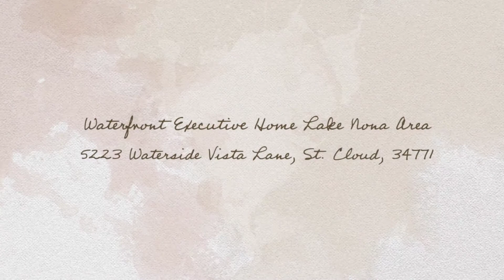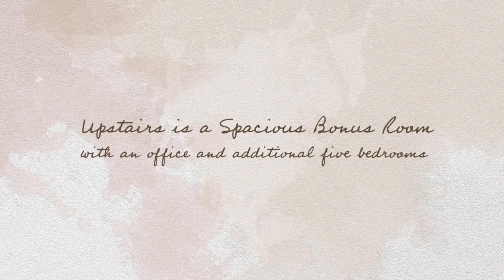5223 Waterside Vista Lane, St Cloud FL 34771 - Lake Nona Area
Spacious 4/3.5 Home with 2 Car Garage Located in Baldwin Park - Orlando

Spacious 7 Bedroom 5 Bath Water Lover's Dream 5193 Square Feet

and search rentals to view additional details on this property.